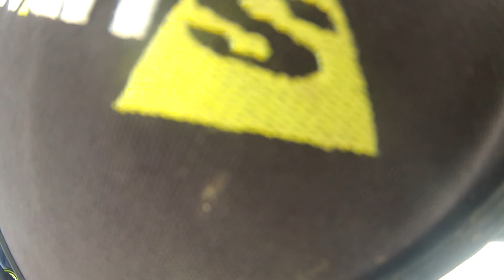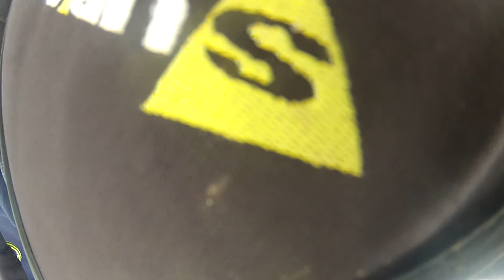Pilot X Acho